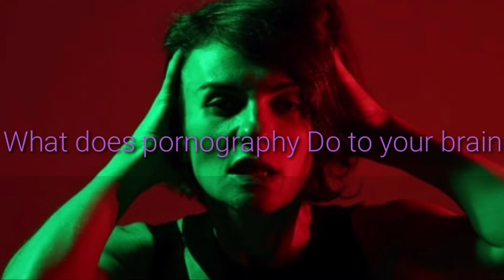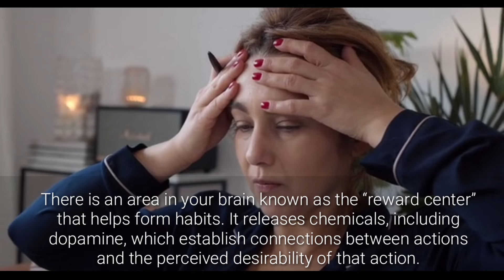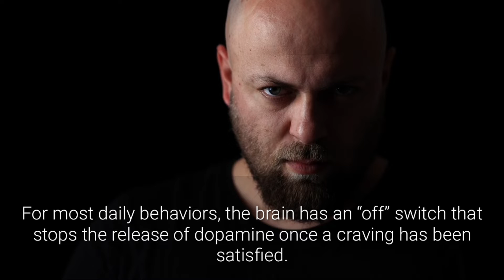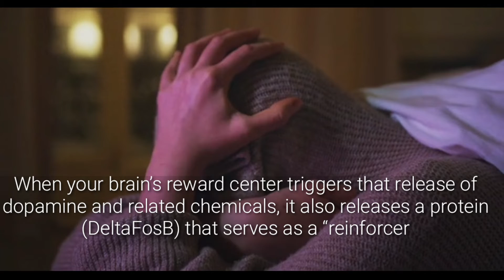What does pornography Do to your brain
Viewing pornography tricks your brain.
There is an area in your brain known as the “reward center” that helps form habits. It releases chemicals, including dopamine, which establish connections between actions and the perceived desirability of that action. Dopamine is known as a “pleasure” chemical; it creates a link between certain habits and a “reward.” Activities like exercise, eating, and sex all trigger reactions in this part of the brain.

WordPress now

Over 45 pre-built websites each with 7 professional plugins ready installed in 10 minutes. Industry solutions for hairdressers, yoga, massage and much more.

Websiterouter is a completely new concept to sell customers a WordPress website including online course.

With us, prospective customers can install a WordPress website with professional plugins selected by us in one click.